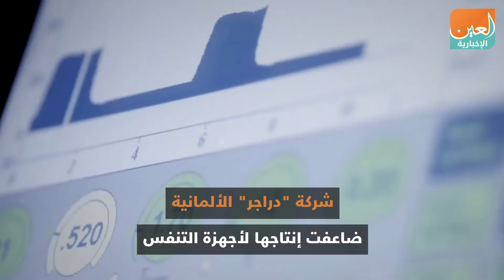بسبب كورونا شركات عالمية تحول خط إنتاجها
العين الإخبارية | بسبب كورونا شركات عالمية تحول خط إنتاجها
أدى تفشي فيروس كورونا المستجد إلى حدوث أزمة عالمية في نقص الكمامات الطبية، حيث غيرت الكثير من المصانع حول العالم من وجهة إنتاجها إلى إنتاج الكمامات، وذلك بعد أن تزايد الطلب عالميا على الكمامات والمواد المطهرة وأجهزة التنفس الاصطناعي